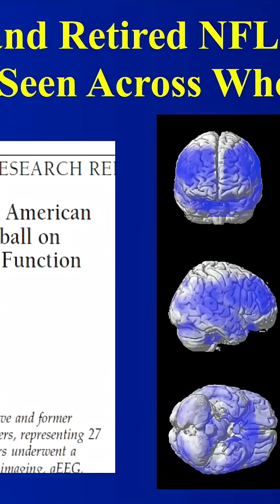Unlock the Power of Your Brain and Transform Your Life!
Discover the revolutionary insights from groundbreaking research that show how individuals can enhance their brain function and overall well-being. After years of extensive studies, experts reveal that you're not limited by the brain you have. Through a comprehensive brain smart program, 80% of participants, including NFL players, showed remarkable improvements in blood flow, memory, and mood. This fascinating exploration highlights the potential for personal transformation and the hope for a brighter future for everyone. Dive into the science of brain change and see what is possible!